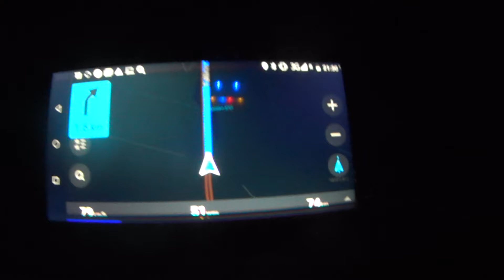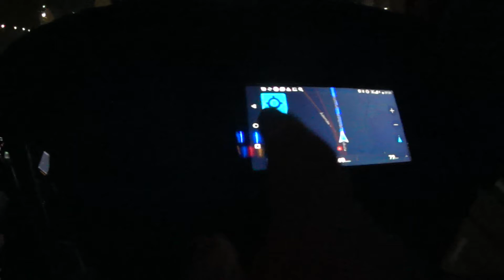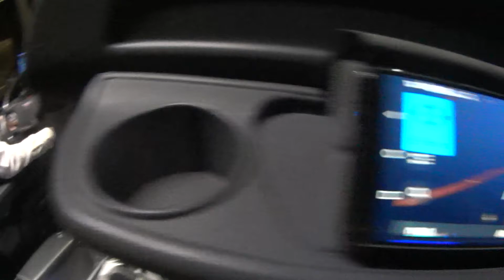4043 Таллин - Хаапсалу